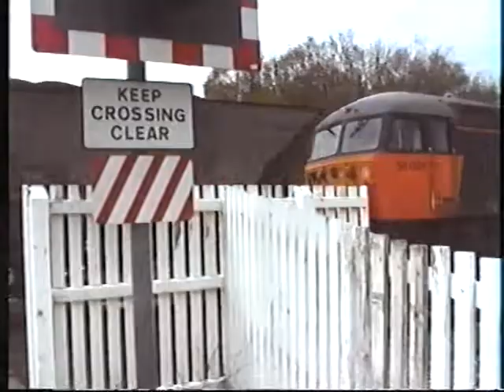Thorpe level crossing in 1995 with 56034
In this video from our Ranwell Video series, we visit Thorpe level crossing near Joan Croft Junction on the east coast main line, and see 56034 with an MGR coal working. Filmed: 27/04/1995.